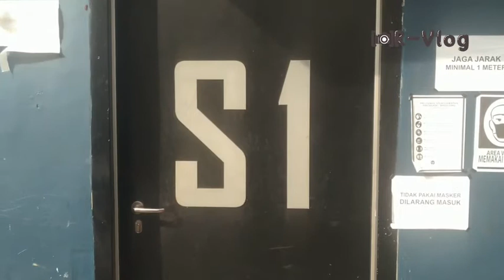Kapan Lagi Ikut Shooting!! yeh kaan....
Hai guys...
Para Encang Encing Enyak Babe Om dan Tante.

Jumpa lagi dengan aku R-vlog Chanel,

Video kali ini tentang "kapan lagi ikut shooting Ruangguru" iyee kaaan...
Penasaran dengan keseruannya ?
Nyok tonton terus video ini sampai habis yaa gaess.
Terimakasih